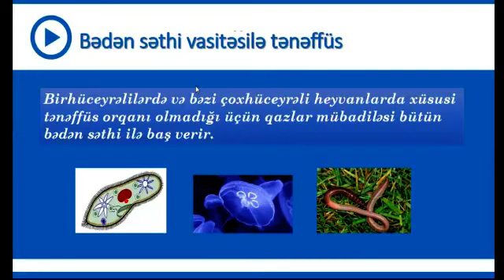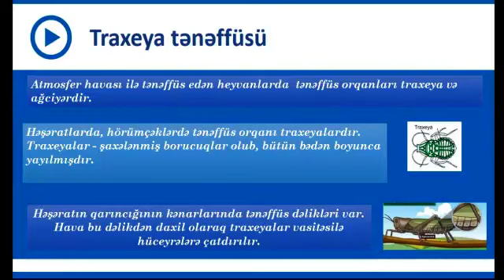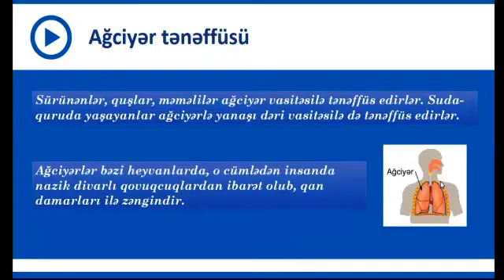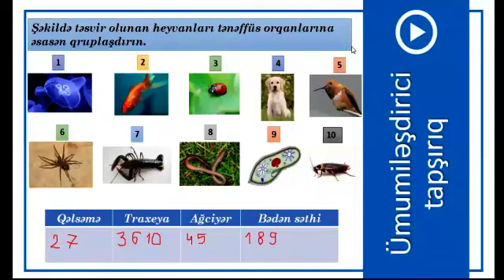6-cı sinif Biologiya - Heyvanlarda tənəffüs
Biologiya - Heyvanlarda tənəffüs